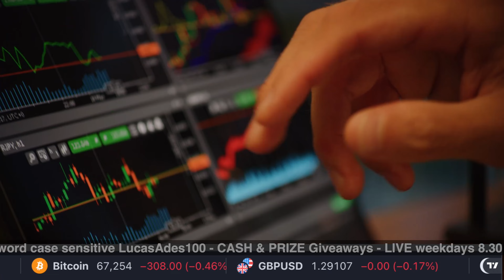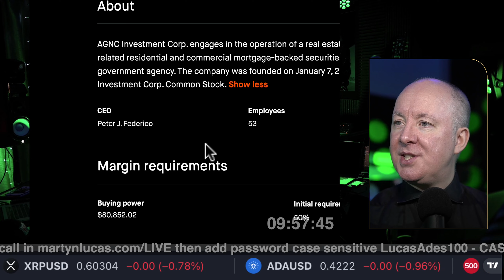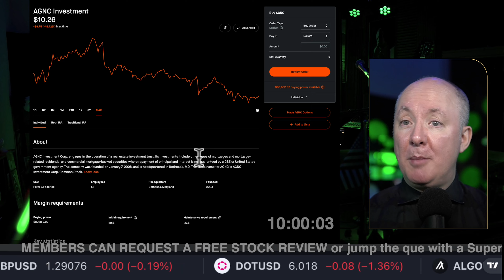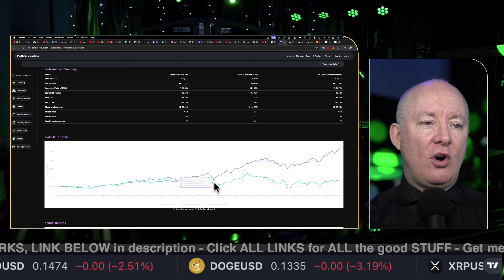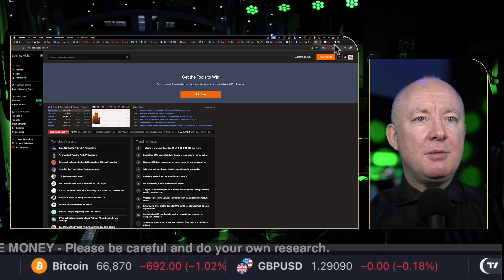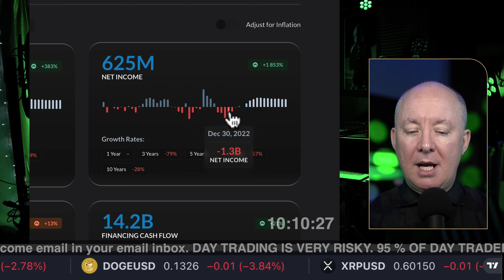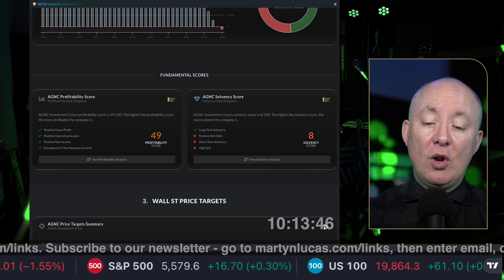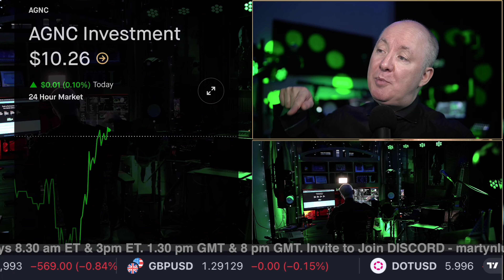AGNC Stock - AGNC Investment Fundamental Technical Analysis Review - Martyn Lucas Investor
AGNC Stock - AGNC Investment Fundamental Technical Analysis Review

AGNC Investment Corp. engages in the operation of a real estate investment trust. Its investments include other types of mortgages and mortgage-related residential and commercial mortgage-backed securities where repayment of principal and interest is not guaranteed by a GSE or United States government agency. The company was founded on January 7, 2008, and is headquartered in Bethesda, MD. The listed name for AGNC is AGNC Investment Corp. Common Stock.

FREE NEWSLETTER

Sensei Crypto
Crypto Challenge.